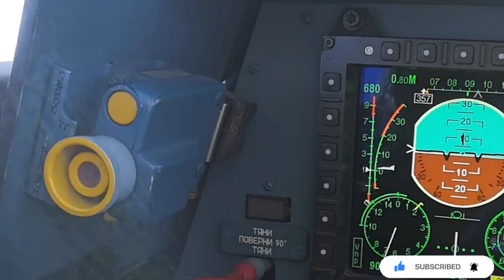Kinzhal Hypersonic missile